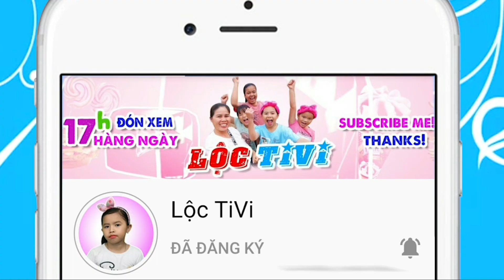Ăn Bánh Mì Chấm Sữa Ông Thọ Ngon Nhức Nách | Tuổi Thơ Tôi ❤ Lộc TiVi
Ăn Bánh Mì Chấm Sữa Ông Thọ | Tuổi Thơ Tôi ❤ Lộc TiVi
FB Lộc TiVi: